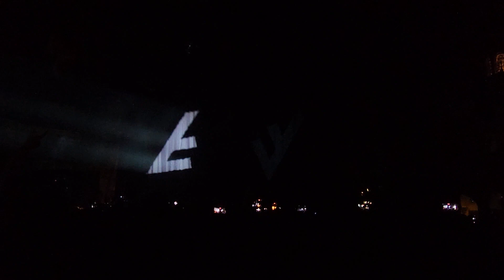AMON AMARTH live at Aragon Ballroom, Chicago, Saturday Nov 26, 2022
Amon Amarth - The Great Heathen Tour with Special Guests

Byline Bank Aragon Ballroom   Chicago, IL
Sat Nov 26, 2022 6:30 PM